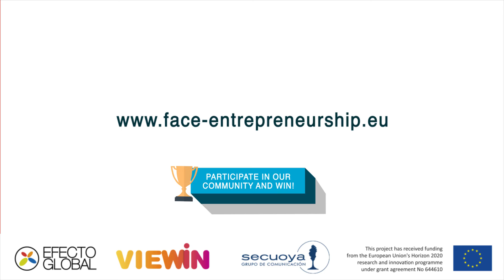The Words of Entrepreneurship - Munich Event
Subtitles available in English, Spanish, French and German.

PARTICIPATE IN OUR COMMUNITY AND WIN PRIZES!

Don't forget to REGISTER at FACE ENTREPRENEURSHIP to watch all the videos!